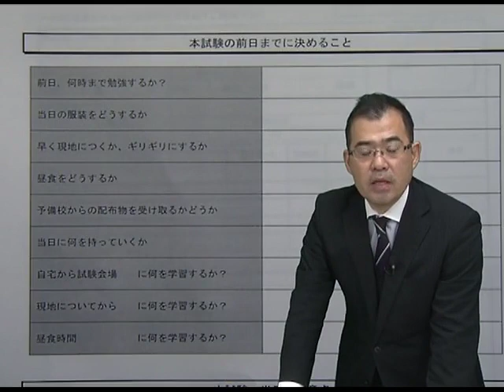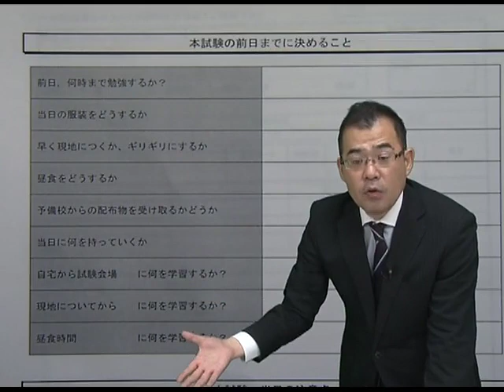【LEC司法書士】根本講師からの応援メッセージ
2020年度司法書士本試験超直前期応援動画　根本講師バージョンです。
他講師からも応援動画配信中！